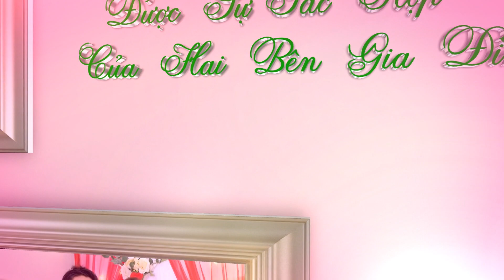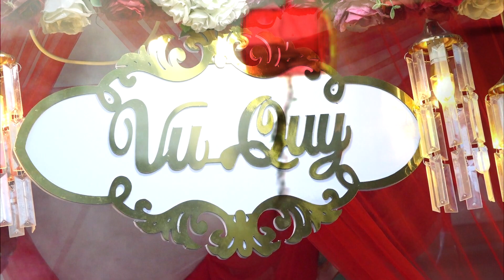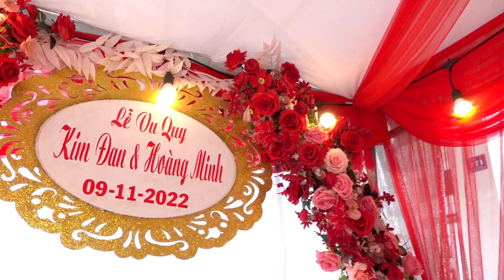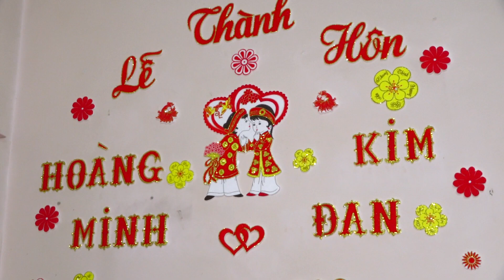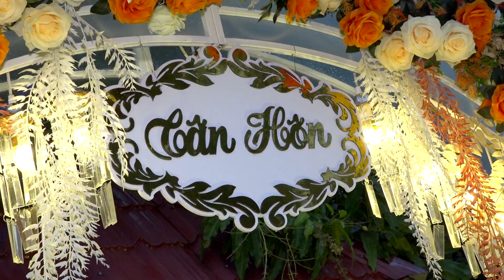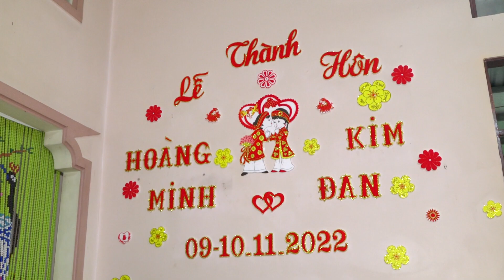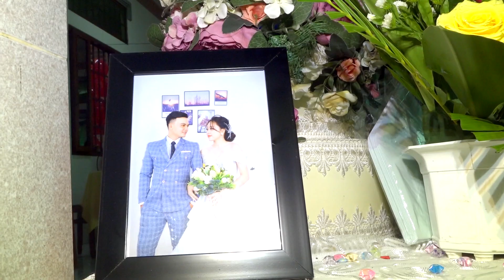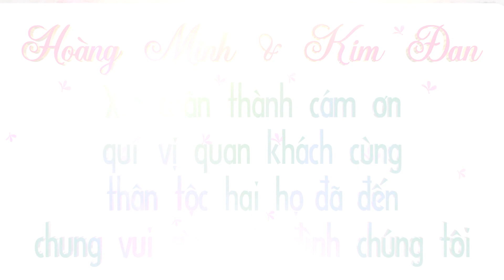HD TH MINH - DAN